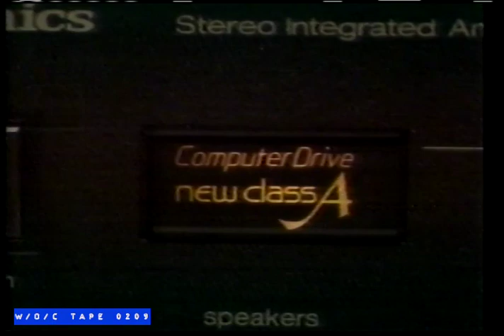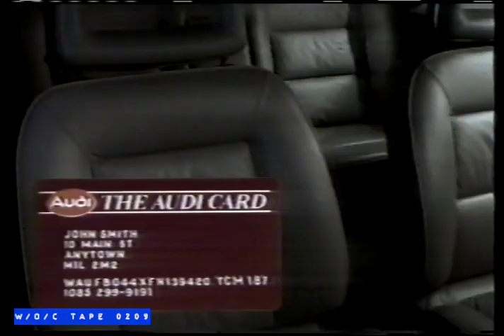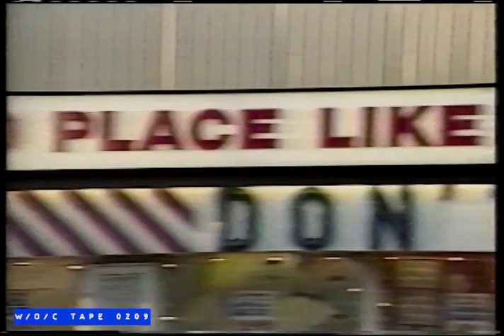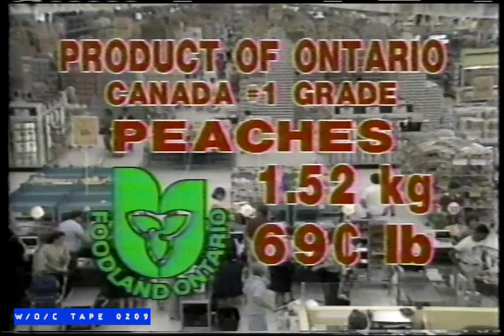WOC Tape 0209 Local Commercials Compilation - 1986